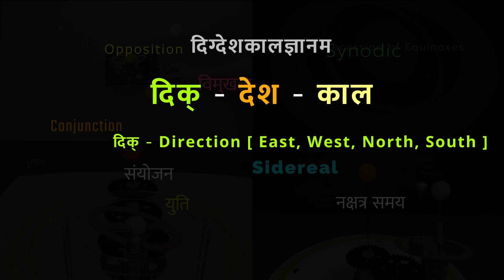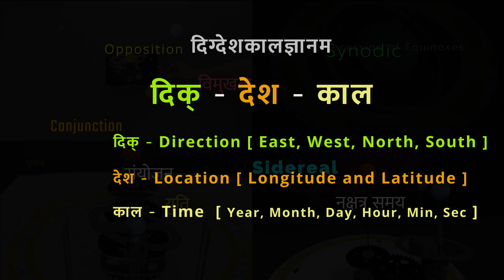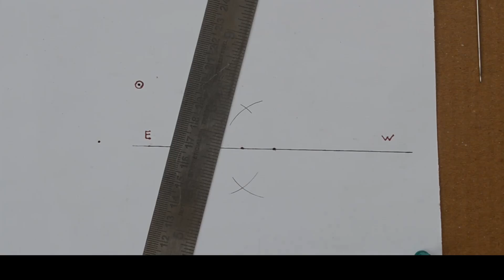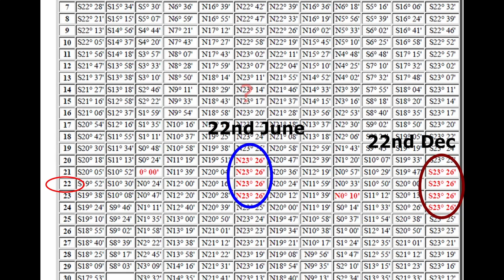दिशाएं और छाया - Direction with Shadows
आइए जानें कि किसी गतिविधि की सहायता से दिशा कैसे प्राप्त करें

उत्तर और दक्षिण दिशा की ओर गति के कारण ही हमें सटीक पूर्व दिशा नहीं मिल पाती है

Events do take place in space and time [ x,y,z , lattitude/logintude / time ]

अक्षांश और देशांतर [ Latitude and Longitude ]

Desh - Where exactly you are on the Earth वास्तव में आप पृथ्वी पर कहाँ हैं

सूरज पूर्व में उगता है और पश्चिम में अस्त होता है।

लेकिन हर दिन सूरज एक ही स्थान पर नहीं उगता।

तो फिर हम सच्चा पूर्व कैसे पता कर सकते है सकते हैं?

सुई और पिन की मदद से हम किसी भी स्थान पर दिशा तय कर सकते हैं।

पुणे में स्थानीय समयानुसार सुबह के 10 बजे हैं। 18.5204° उत्तर, 73.8567° पूर्व

नालीदार चादरों के इस गुच्छे पर एक सुई को सीधी स्थिति में रखें।

यह सुनिश्चित करना भी महत्वपूर्ण है कि ज़मीन समतल हो।

हम छाया की नोक पर एक और पिन लगाएंगे।

इसे 30 मिनट के अंतराल के साथ दो बार दोहराया जा सकता है।

अब हम पिन हटाते हैं और तीनों बिंदुओं को जोड़ते हैं।

रेखा का यह सिरा पूर्व दिशा की ओर इंगित करता है जबकि यह पश्चिम की ओर।

कुछ सरल ज्यामिति के साथ, आइए हम इस रेखा पर लंबवत बनाएं।

क्या हम अंदाजा लगा सकते हैं कि यह सिरा किस ओर इशारा कर रहा है?

क्या यह तरीका 100 प्रतिशत सटीक है? ज़रूरी नहीं।

चूँकि दिन के दौरान सूर्य का झुकाव बदलता है, यह सटीक पूर्व पश्चिम रेखा नहीं हो सकती है।

केवल दो एकल दिनों, 22 दिसंबर और 22 जून को, यह सटीक पूर्व-पश्चिम रेखा का प्रतिनिधित्व करता है।

इन दिनों दिन के दौरान झुकाव में परिवर्तन नगण्य होता है।

यह इस पर भी निर्भर करता है कि आप दिन के किस समय पाठन करते हैं।

प्राचीन खगोल विज्ञान से संबंधित पाठ सूर्य सिद्धांत में अधिक सटीक तरीकों का वर्णन किया गया है।

हम अगले वीडियो में इन तरीकों के बारे में जानेंगे।